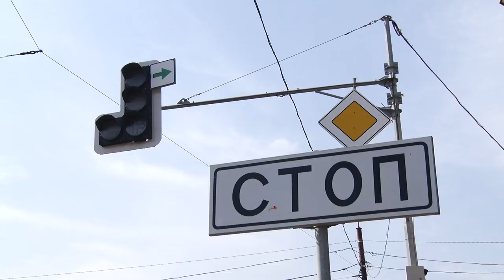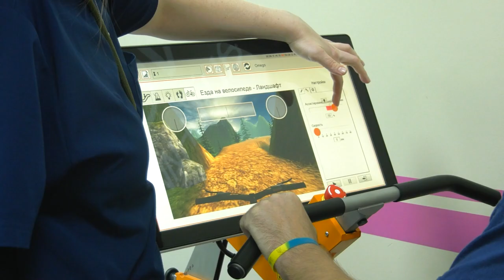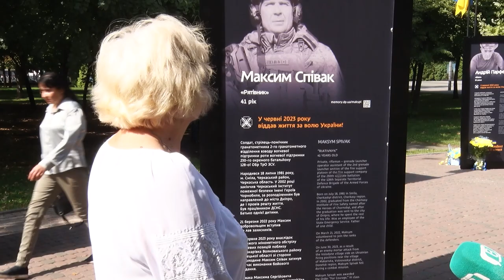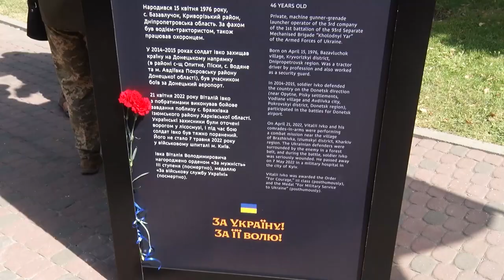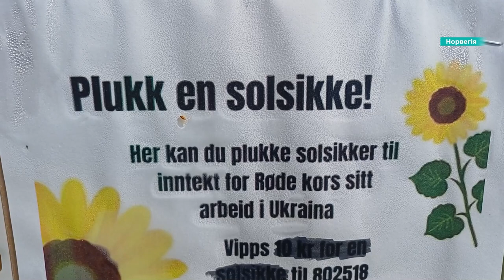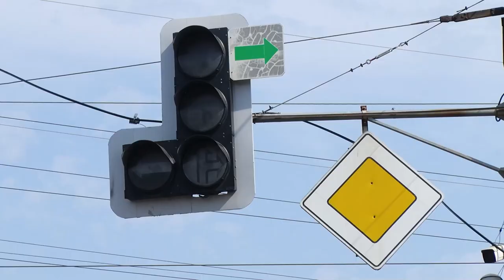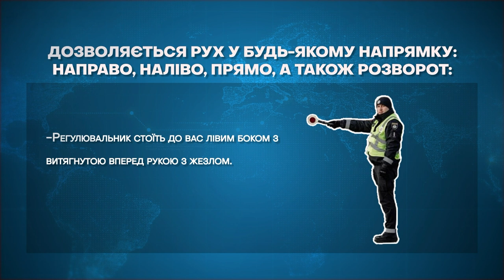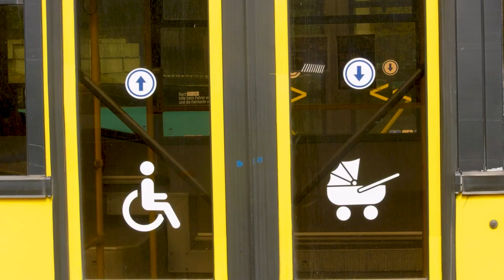🔴Новини OPEN NEWS 18:15. 29 серпня 2024 року. Нова марка! Національне опитування! Паралімпіада!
18:15. В ефірі OPEN NEWS. Четвер, 29 серпня 2024 рік. Актуальні новини Дніпра та області від команди «Відкритого».